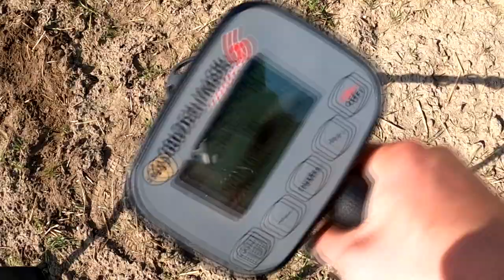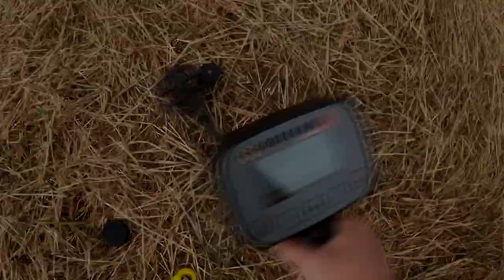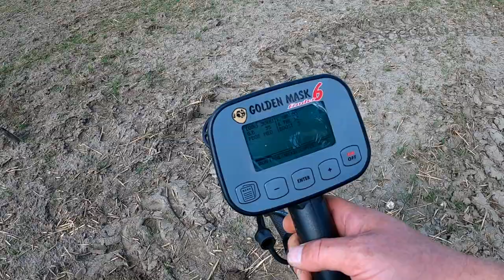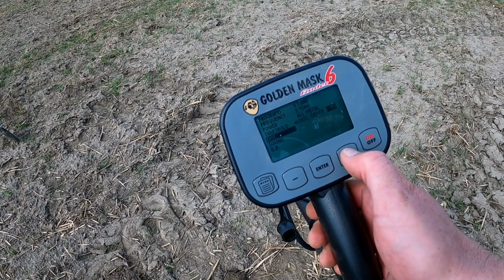Jak skutecznie szukać wykrywaczem metali. Żelazo maskuje złoto,monety i guziki.Co to jest separacja?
HIT! Wykrywacz metali Golden Mask 6